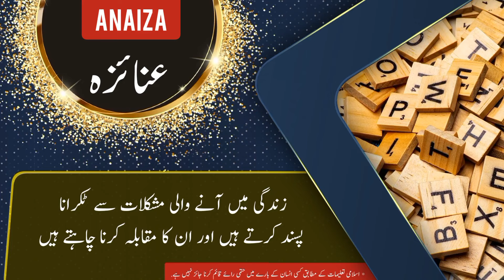Anaiza name meaning in urdu and English with lucky number | Islamic Baby Girl Name | Ali Bhai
عنائزہ نام کے معنی ، لکی نمبر اور اس کی تفصیل کیا ہے

assalamualaikum

In this video you will find all kind of details about a urdu name ( Anaiza ) in urdu and english language so must watch this video if you have questions  in your mind about Anaiza word or name Anaiza ( Anaiza is Girl name ) like meaning of Anaiza or Anaiza name meaning . Anaiza name ka matlab kya. Anaiza name ka meaning kya hain. Anaiza ka lucky number kya hai. baby name Anaiza meaning ke mane kya hain. Anaiza kis zuban ya languag ka lafz hai. kya Anaiza muslim name hai ya none muslim name ha. kiya Anaiza female or Girl name hai ya larka ya larki ka naam hai. Anaiza urdu main kaise likhte hain . meaning in hindi. or if you have any other questions so you can ask in comments section

thanks